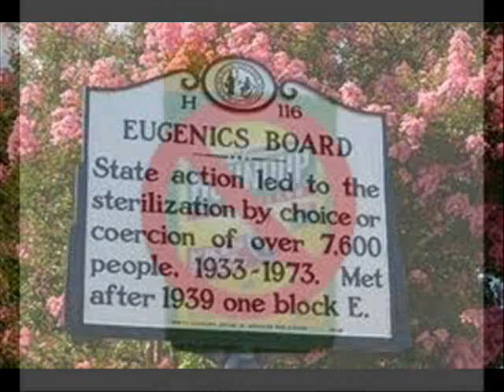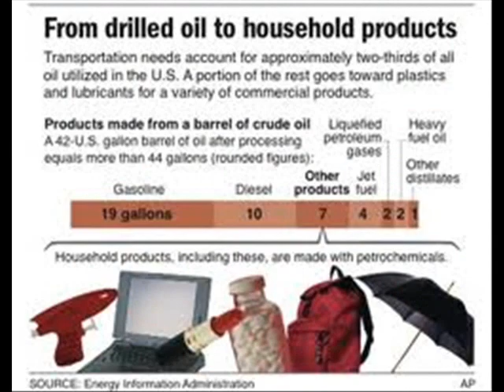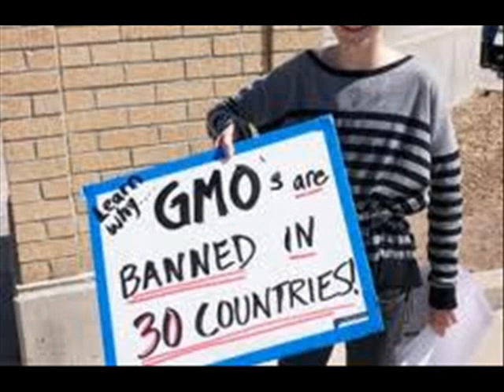"What If" speech Part 2, Mary Okorn Jimenez for the Free Energy Party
The first political party in history with a free energy platform. This is part 2 of 4.
Part 1 told about coverups about pollution that were never told you on Earth Day.
Part 2 features the relationship of Monsanto and Big Death Oil and Big Death Pharma to Government.